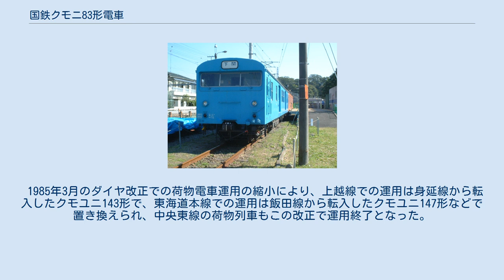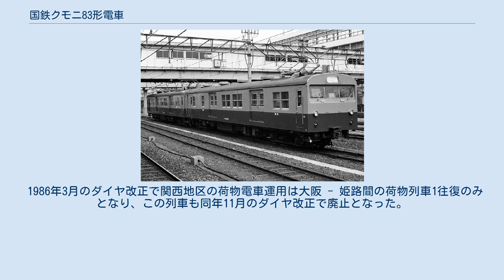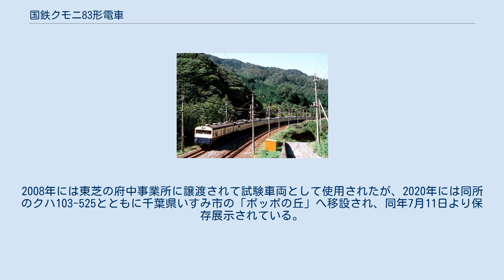国鉄クモニ83形電車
クモニ83形は、かつて日本国有鉄道（国鉄）および西日本旅客鉄道（JR西日本）に在籍した、直流用荷物制御電動車である。
新性能電車と併結可能な旧性能荷物電車として、72系電車からの改造により1966年から1975年にかけて51両が改造された。
1970年には80系電車の改造車3両もこの形式に編入されているが、72系改造車との共通性はなく新性能電車との併結も不可能である。
 中央東線のクモニ83形と115系（1982年） 上越線のクモニ83形・クモユ141形と115系（1978年） 1966年12月の中央東線客車列車の一部電車化に伴い、荷物専用電車が必要となった。
当時は72系電車を改造した郵便・荷物電車としてクモユニ74形が東海道本線向けに登場しており、新製車体と72系流用の走行機器を組み合わせた旧型電車ながら電磁直通ブレーキの採用で新性能電車と併結可能な仕様となっていた。
中央東線には同様の仕様で狭小トンネル対応として屋根高さの低い全室荷物車が投入されることになり、1966年7月にクモニ83形800番台が登場した。
 1967年に上越線の客車列車が電車化される際に郵便・荷物電車の投入が必要となり、郵便車は新性能電車のクモユ141形が新製されたが、荷物車はモハ72形を種車にクモニ83形が改造されることになった。
800番台をベースに屋根構造を通常屋根とし、クモユ141形や70系電車、115系電車など多くの車種と併結運転を行うため、ブレーキの新旧切換装置などを搭載した0番台が1967年6月に登場した。
 1969年には飯田線で使用されていた80系の郵便・荷物合造車クモユニ81形3両が荷物専用車に改造され、1970年にクモニ83形の100番台へ編入された。
100番台は同一形式ではあるが形態・性能とも他のクモニ83形との共通点はない。
 ここでは72系から改造された800番台・0番台の構造を主体に記述する。
 車体はクモユニ74形がベースであり、800番台は低屋根構造、0番台は通常屋根構造となった。
前面は非貫通で左右にシールドビーム式の前照灯を、各前照灯の下に尾灯を設けた。
通風器はグローブ形で、警笛はクモユニ74形と同じく床下に搭載された。
 室内配置は前位側より第1運転室、荷物室、貴重品室とトイレ、荷扱車掌室、第2運転室となっており、側扉は乗務員室扉が幅500 mmの開き戸、荷物室扉が幅1,800 mmの両引き戸である。
荷物室の荷重は11 tである。
 塗装は中央東線向け、横須賀線向けが青15号にクリーム1号の横須賀色、その他の線区向けが黄かん色と緑2号の湘南色となった。
 走行機器類もクモユニ74形と同じく72系電車からの流用品が多用されているが、同時期改造のクモユニ82形と同じく主電動機は出力142 kWのMT40B形、電動発電機は容量3 kWのMH77B-DM43Bに変更された。
台車はクモユニ74形と同じくDT13形が採用された。
 パンタグラフは当初の改造車はPS13形を2基搭載していたが、1基しか使用しない例が多かったため、後期の改造車は1基搭載となった。
1973年以降の中央西線・中央東線向け改造車は、通常屋根に折り畳み高さの低いPS23形が搭載された。
後にパンタグラフ2基搭載車の一部車両でも1基が撤去されているほか、通常使用する1基をPS16形へ交換する改造も行われている。
 0番台では115系や70系など多数の車種と併結を行うため、ブレーキの機能として「新旧自動切換装置」が搭載された。
この装置はジャンパ連結器の組み合わせにより併結先の車両に合わせたマスコン・ブレーキを自動で選別して切り替えるもので、電磁直通ブレーキの115系など新性能電車、自動空気ブレーキの70系など旧性能電車のどちらとも連結が可能となる。
800番台などでも以降の増備車に搭載されたほか、後に従来車にも同装置の設置改造が行われている。
 改造種車により2つに大別され、性能・外観が異なる。
 中央東線普通列車の一部電車化に伴い、低屋根構造のグループとして1966年7月に登場した。
中央東線のほか広島地区や横須賀線にも投入されており、1966年から1973年までの7年間にクモニ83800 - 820の21両が改造された。
当初は同時期に登場の郵便・荷物合造車クモユニ82形とともに中央線とそれ以外の線区も含めた共通設計として低屋根構造とし、番台区分も0番台とする予定であったが、計画変更により低屋根車を表す800番台となった...